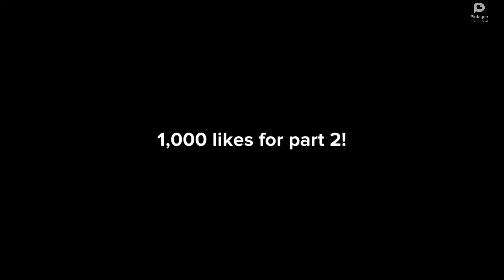Jordan and Josiah's Job Adventures. Part 1